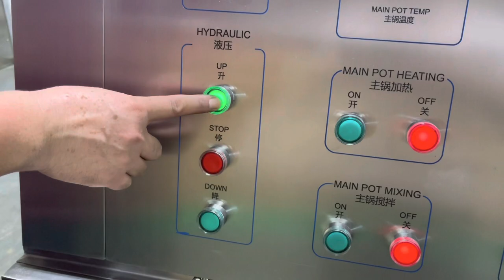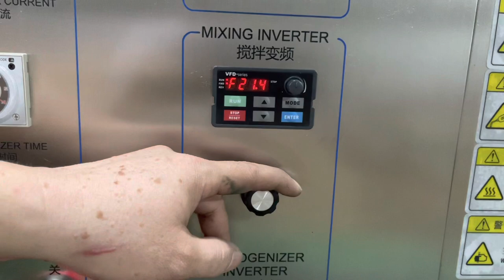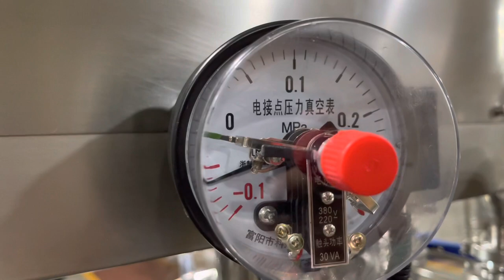VME-100L vacuum emulsifying mixer test video / LIANHE / 20220630 / for Germany customer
LIANHE is a high-tech machinery manufacturer that established in 1996, as an expert in the fields of cosmetic, food and pharmaceutical machinery. Over 25 years developing, We supply with a whole production line machines for more than 8,000 cosmetic companies all over the world.

Our main product list :
Vacuum emulsifying mixer (For cosmetic/pharm cream production use)
Liquid homogenizing mixer (customized different sizes )
RO water purifier
Automatic filling sealing machine (Bottles / tubes / Sachet)
Automatic labeling machine
Perfume machine series ( Mix / filling /crimping )
Makeup machine series ( Mixing / filling / packing)

We make sure that all projects installed can exert their performancesin effective service life by our perfect design, manufacturing and aftersales services. We will produce high quality ultimate products that are in accordance with international standards by adopting world advancedproduction equipment, brand new industrial conception and powerful technical strength.